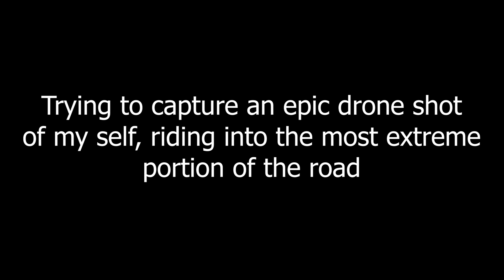Malicboy Pagbilao Quezon Old Zigzag Road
This is jus a portion of Camarines Norte Daet ride. I'm trying to get an epic drone shot in Old Zigzag Road.